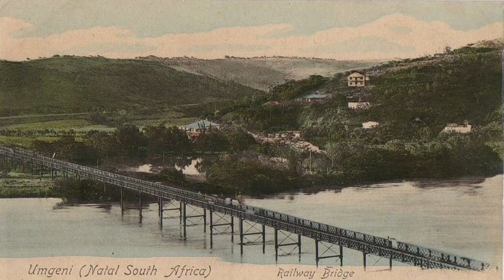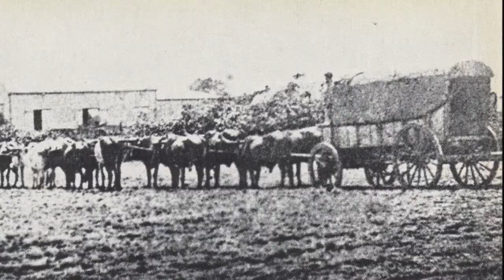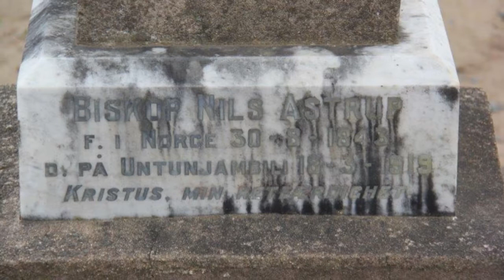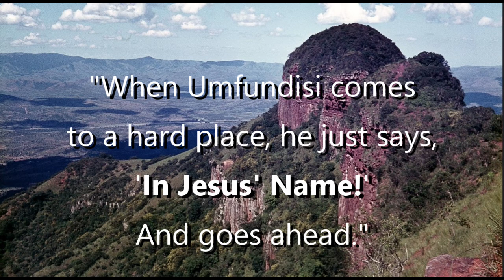Bishop Nils Astrup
A mini-documentary on the life of Bishop Nils Astrup 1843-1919 - a Norwegian missionary in Zululand, South Africa.